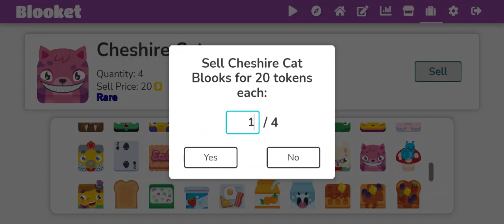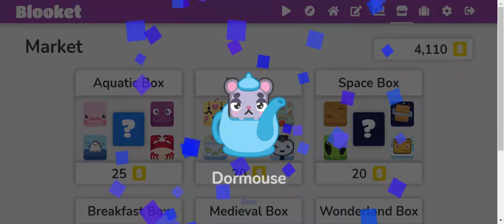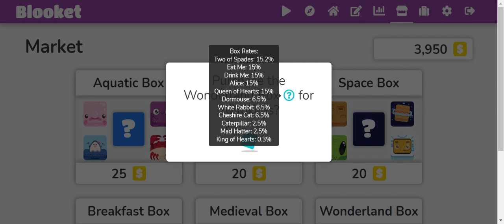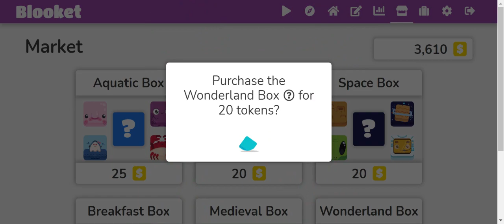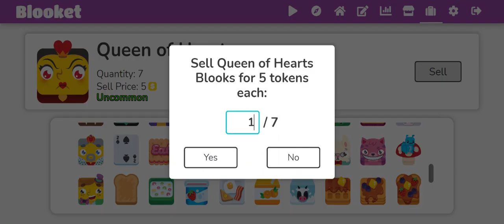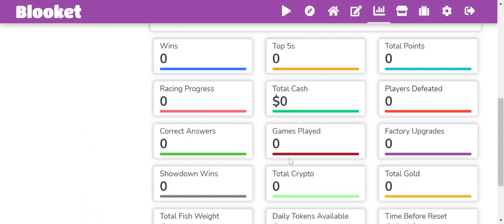Wonderland Box Opening Part 2